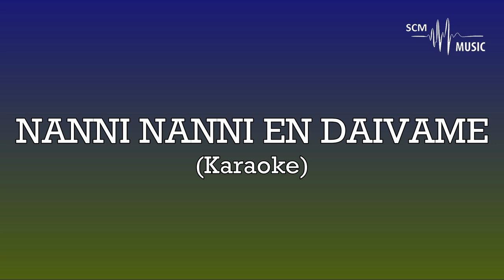Nanni Nanni En Daivame - Malayalam Christian Song (Karaoke)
Lyrics & Tune: Charles P Jacob
Orchestration: @SteveChackoMathew

Provided by 𝐒𝐂𝐌 𝐌𝐮𝐬𝐢𝐜 | 𝐊𝐚𝐫𝐚𝐨𝐤𝐞

You can support this ministry by donating here:
➢Bank Details:
Name: Steve Chacko Mathew
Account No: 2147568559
IFSC Code: KKBK0008655